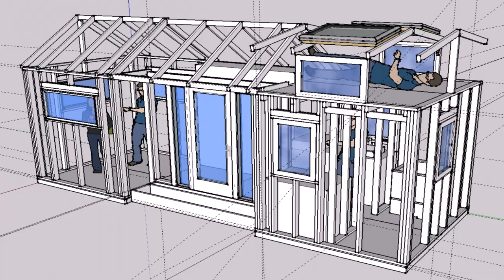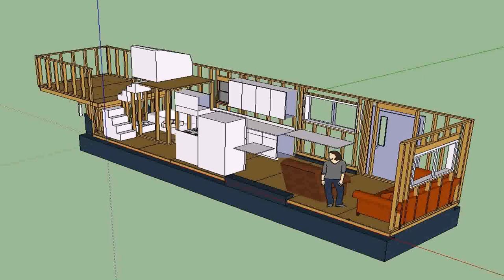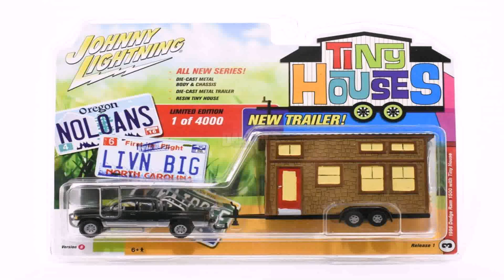Tiny House On Flatbed Semi Trailer (see description)